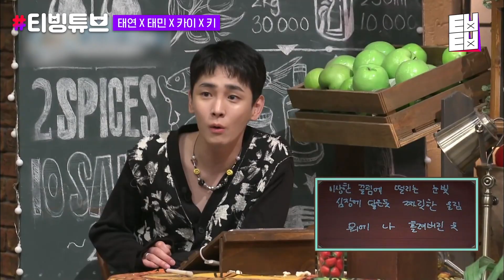[놀라운토요일] SM돌 있는 곳이 곧 광야..❤️ 스엠 덕후들을 위한 SM 놀토 모음.zip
TVING의 핫클립만 모아보기

자니? 진짜 끊을거야,,,? 티빙 바로가기